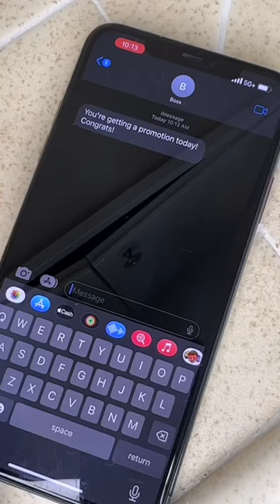HER PHONE DIED!